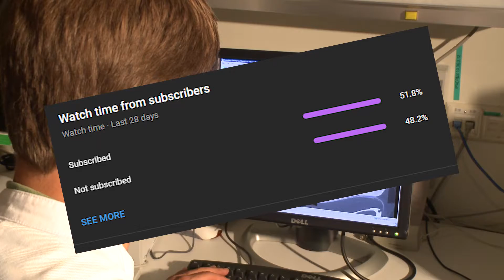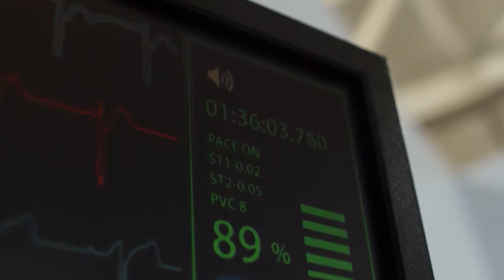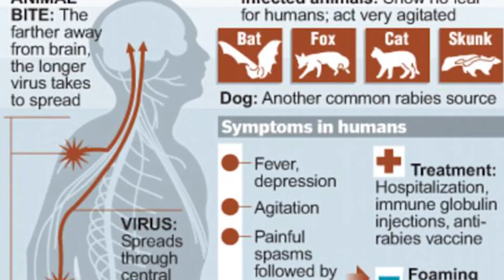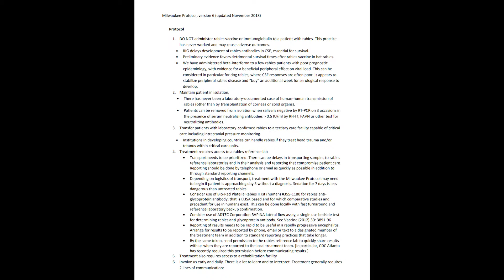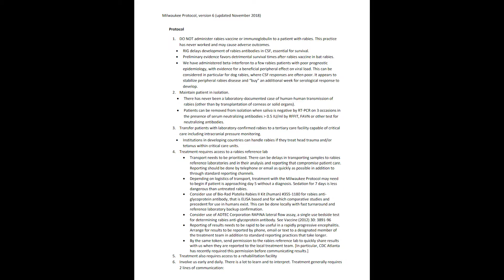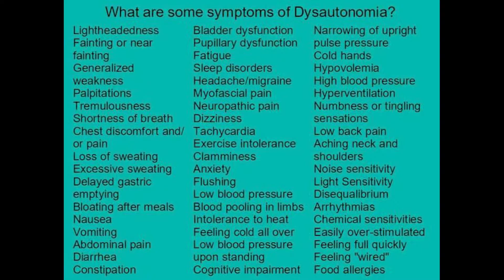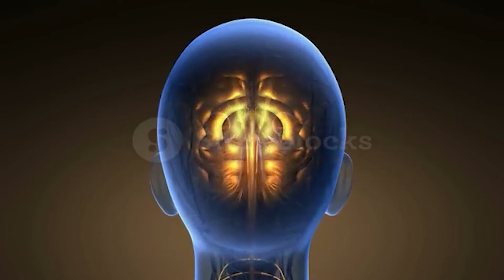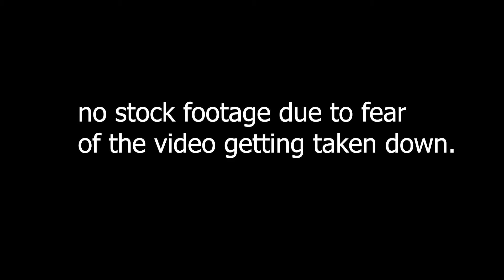The First Rabies Survivor: The Story of Jeanna Giese